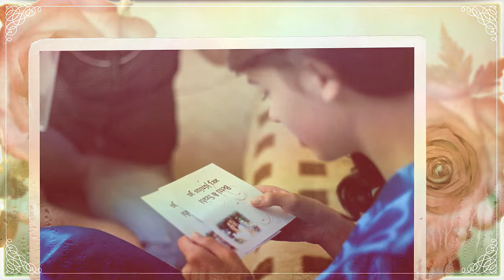Betti és Szabi